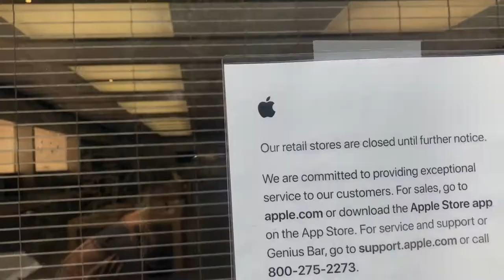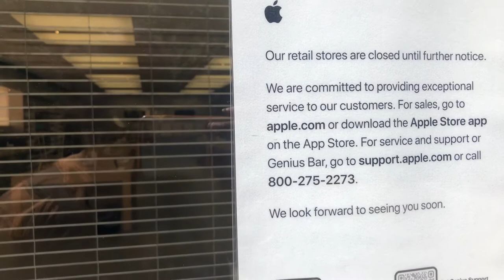Nef Da Pharaoh behind The Scenes Music Video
My boy Ceezalino hit me up and told me pull up on him an Nef for his next video